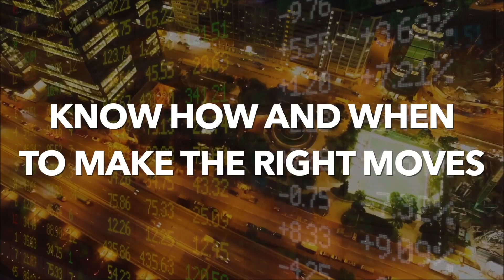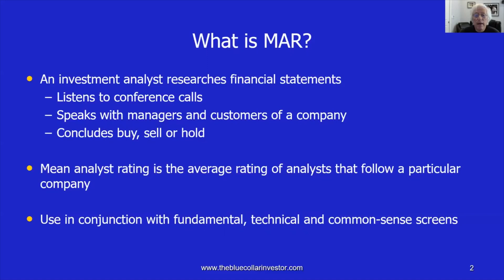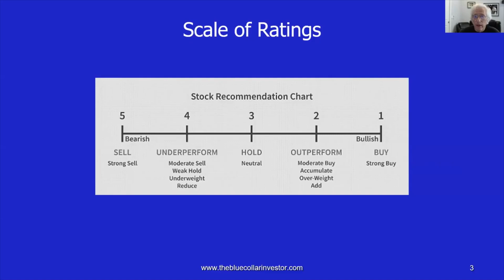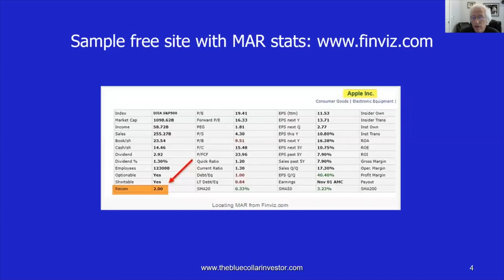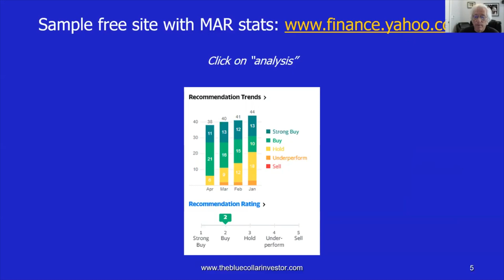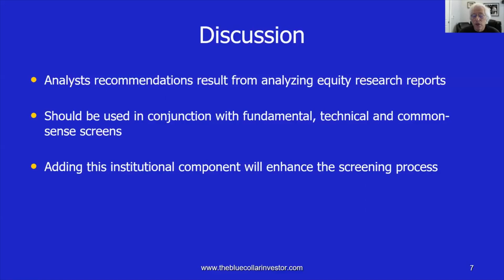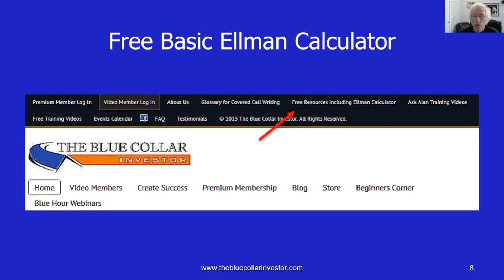12. Mean Analyst Rating MAR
Adding an institutional component to our fundamental, technical and common-sense screens will enhance the quality of our option-selling watch lists. MAR is defined, resources are included and overall analysis is discussed.